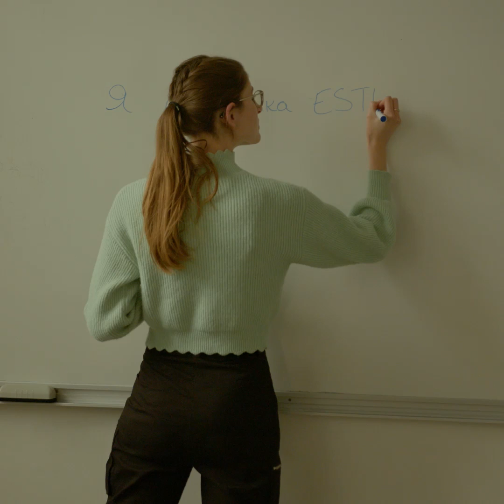L'instant ESTICE #9 - Eugénie Perthame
🎬 L’instant ESTICE #9 – Interview d’Eugénie Perthame, ancienne étudiante en Master 1 à ESTICE.

Petit throwback sur l’interview d’Eugénie réalisée l’année dernière.

Viens découvrir son parcours à ESTICE, à savoir :
Ses expériences à l’international, son projet le plus marquant, sa perception et ressentis vis-à-vis de la formation et un focus sur les électifs choisis pendant son parcours.

 « En deuxième année, j’ai décidé de partir en Espagne car ma LV2 c’est l’espagnol. Cette fois-ci, j’ai voulu faire un stage plus professionnalisant donc j’ai intégré une entreprise espagnole où j’étais en communication B to B pour les entreprises. »

⏰ Only two more videos to go!